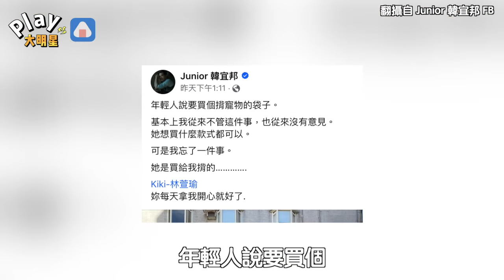Junior被女友「惡整」照片曝光 控訴林萱瑜買這種包包：每天拿我開心就好